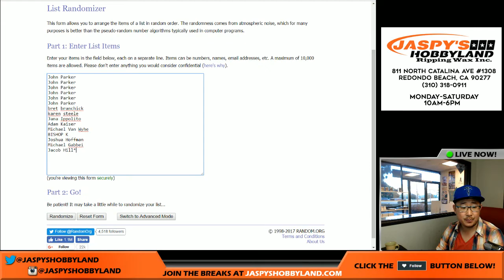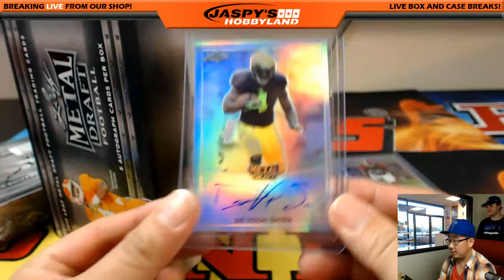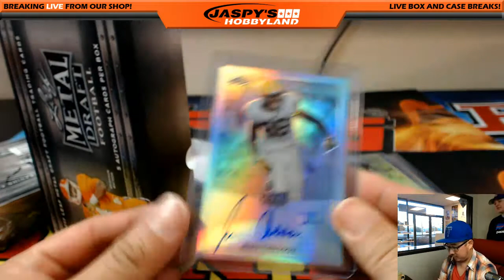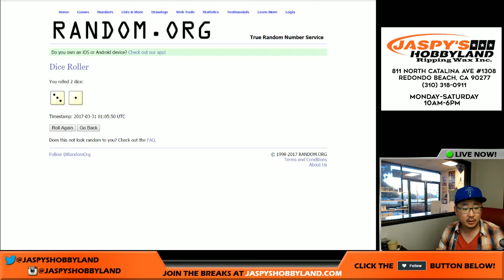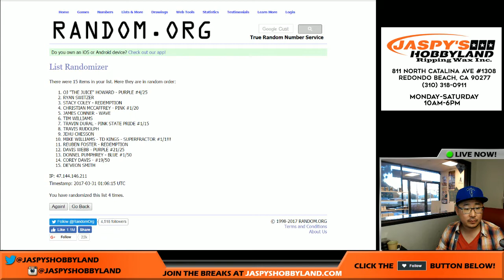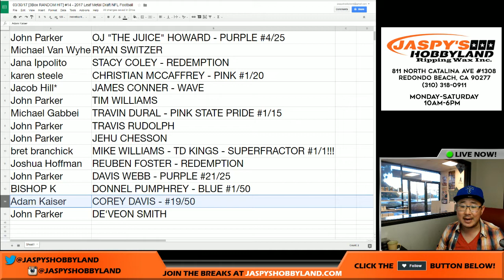03/30/17 [3Box RANDOM HIT] #14 - 2017 Leaf Metal Draft NFL Football